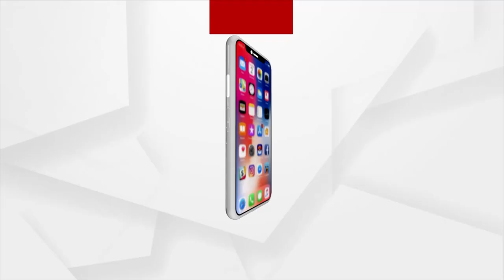ବିଜେଡି-ବିଜେପି ଧସ୍ତାଧସ୍ତି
ଓପିଜିସିରେ ଶକ୍ତି ମନ୍ତ୍ରୀଙ୍କ ଉପସ୍ଥିତିରେ ବିଜେଡି-ବିଜେପି ଧସ୍ତାଧସ୍ତି । ହେମଗିର ବ୍ଲକ ମନୋହରପୁରସ୍ଥିତ ଓପିଜିସି କୋଇଲା ଖଣି ପ୍ରକଳ୍ପ ରେଳ କରିଡର ଉଦଘାଟନୀ ସଭାରେ ଶକ୍ତି ମନ୍ତ୍ରୀ କ୍ୟାପେଟନ ଦିଵ୍ୟଶଙ୍କର ମିଶ୍ରଙ୍କ ଉପସ୍ଥିତିରେ ବିଜେଡି-ଵିଜେପି ଧସ୍ତାଧସ୍ତି ହୋଇଛନ୍ତି ।